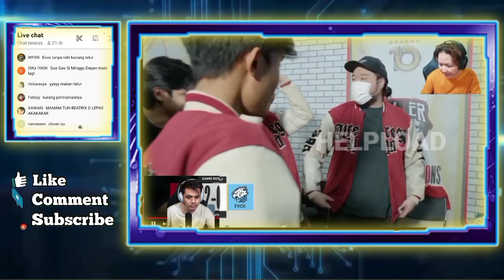Reaksi Oura, REKT dan Donkey liat Evos Legends Dikasih Telur Oleh Alterego 0-2 MPL ID S10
Reaksi Oura, REKT dan Donkey liat Evos Legends Dikasih Telur Oleh Alterego